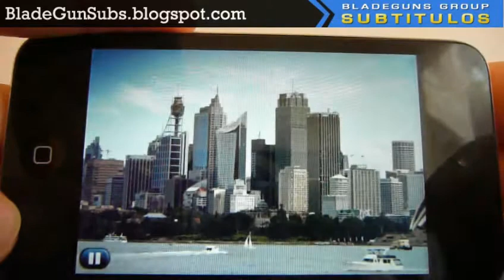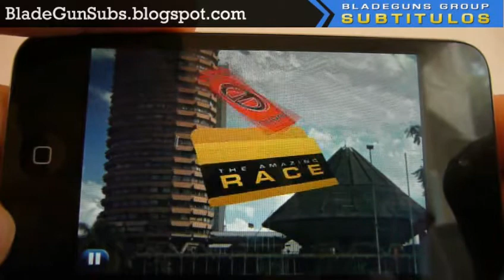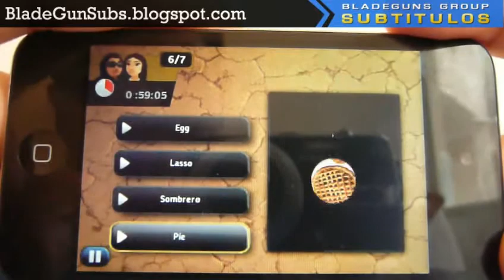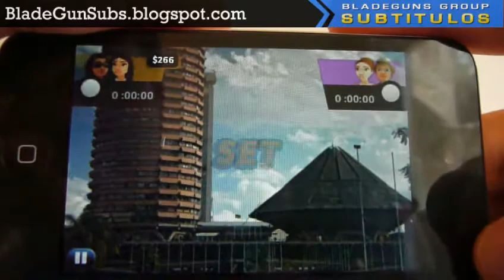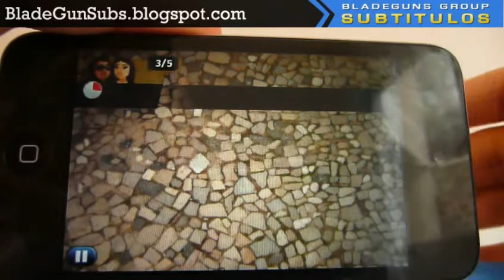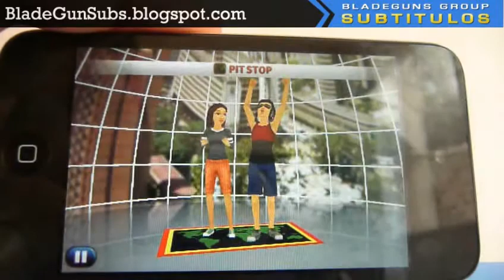The Amazing Race Game_Leg 10 final three_by bladegun_nuevo.avi